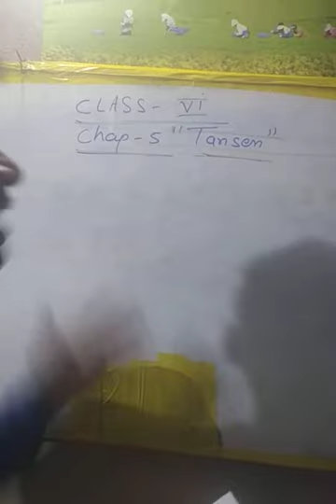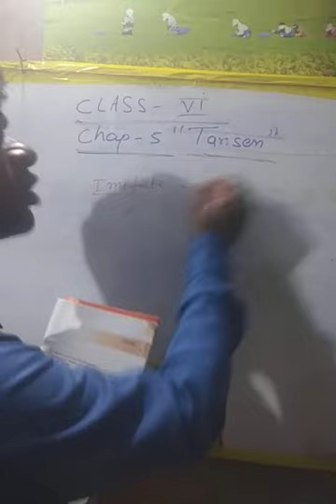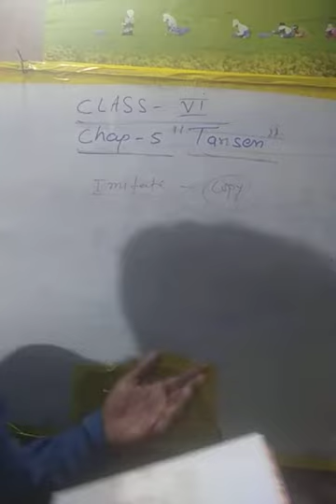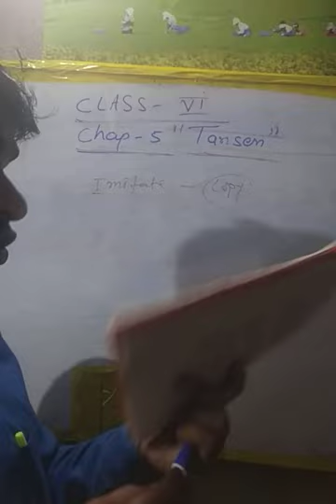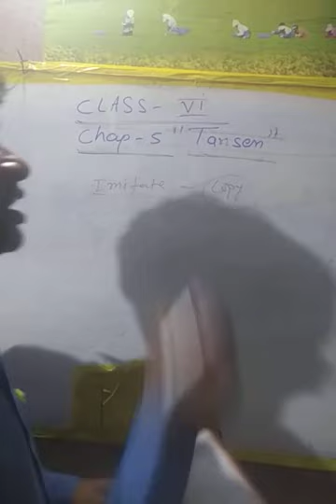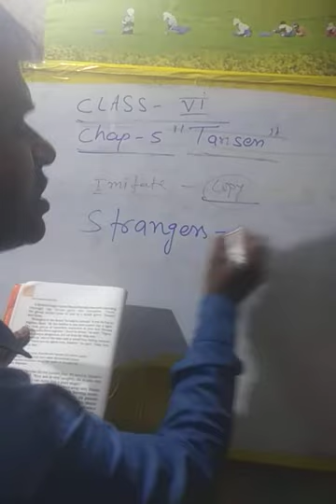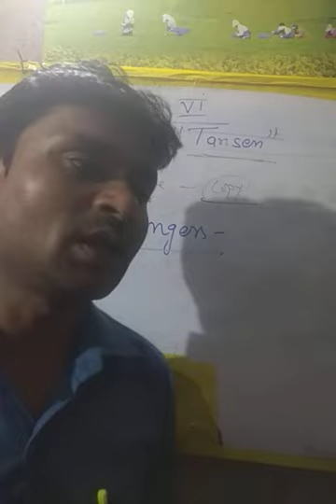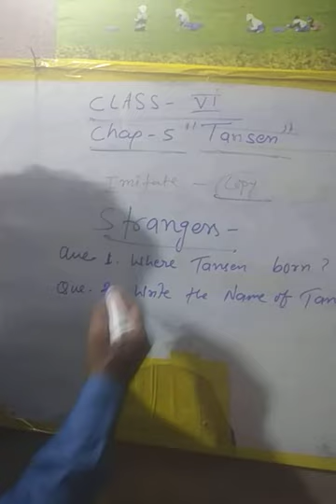Class 6 Chapter 5 ""Tansen"".A pact with sun.Part 1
Chapter 5 class 6 .""Tansen""
For book follow on telegram @M531992
ZEqO8eDztb4TVmsrxoeo.pdf .Give answer as Comment.